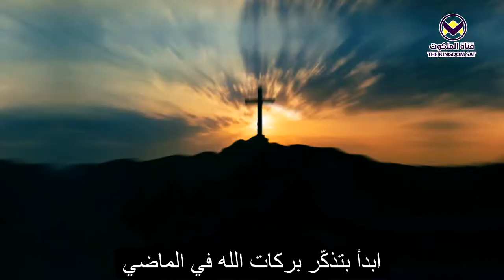برنامج يهديهم في الطريق | حب الذات في الأيام الأخيرة